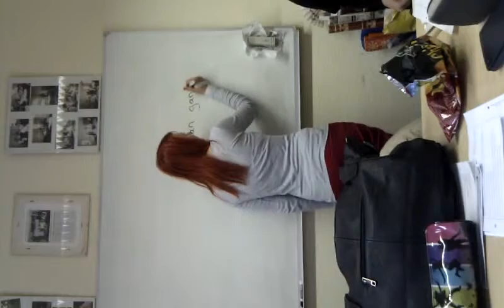Penissuppe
Pauläy labbert :D